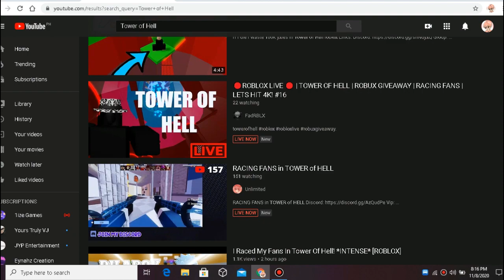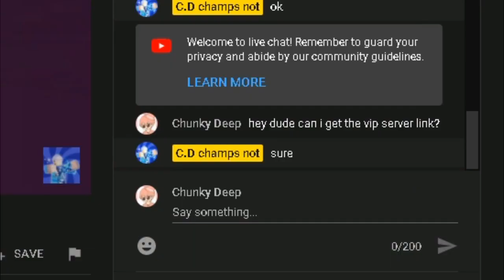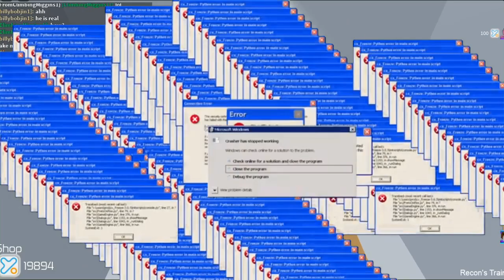Racing Random Streamer in Tower of Hell l Roblox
Hello Thank you For Enjoying my Video's
thank you for your support mate and godbless you and stay safe